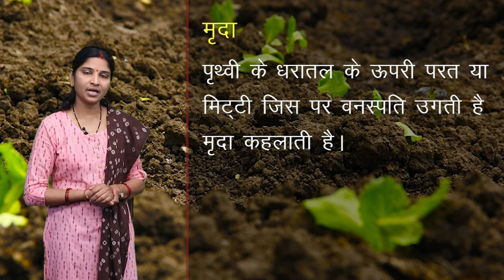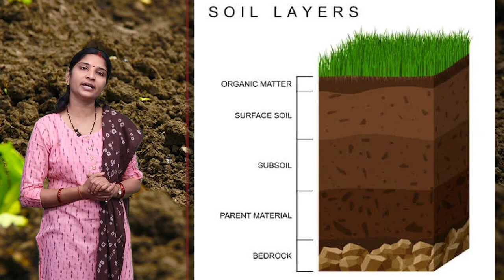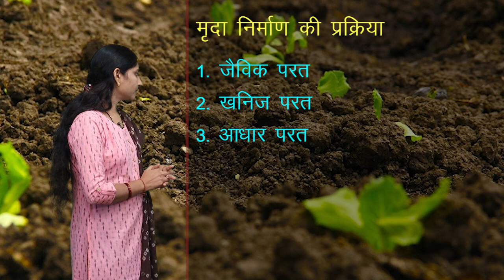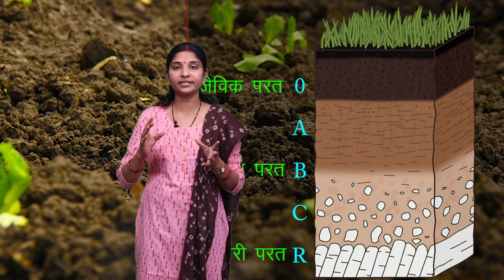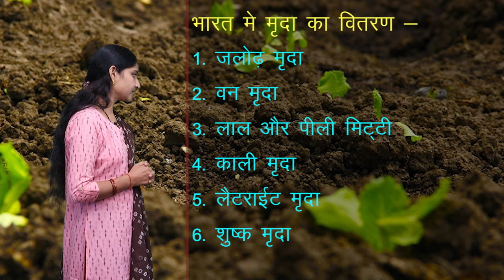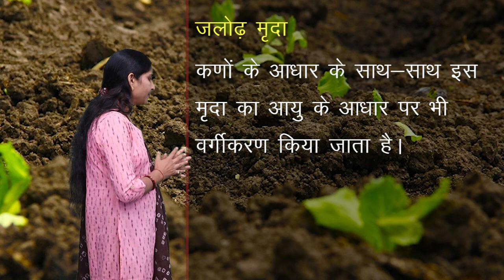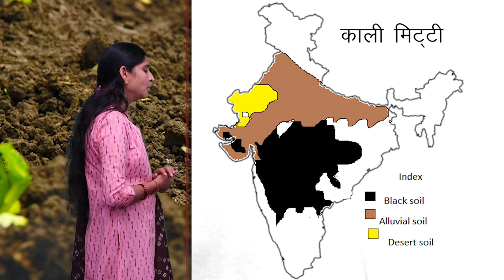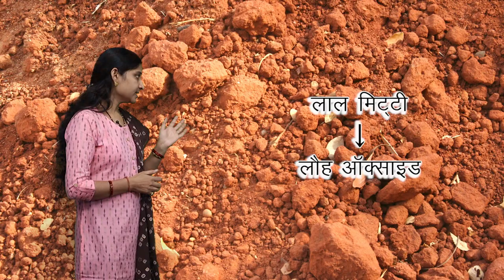CLASS 10th SOCIAL SCIENCE | CHAPTER 2 | LAND RESOURCES | भूमि संसाधन | NEW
CLASS 10th SOCIAL SCIENCE | CHAPTER 2 | LAND RESOURCES | भूमि संसाधन | 2